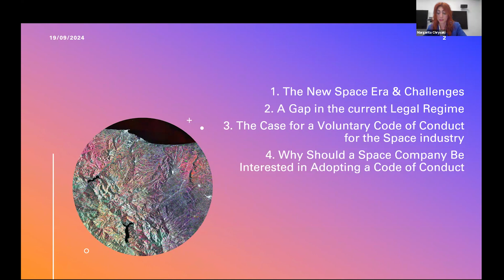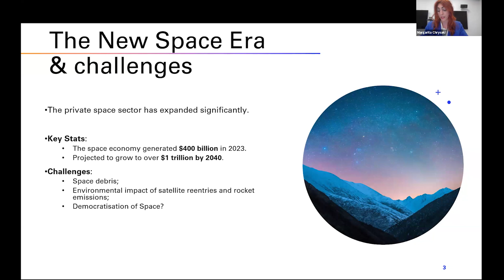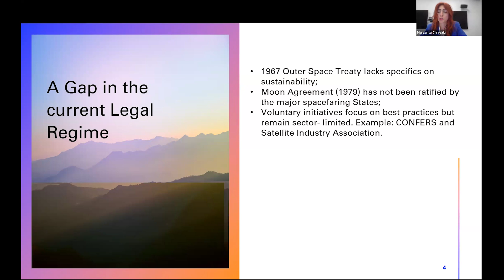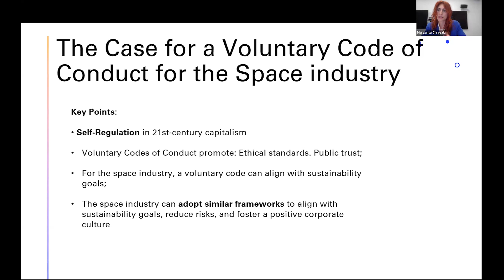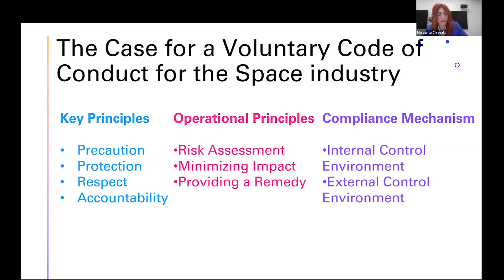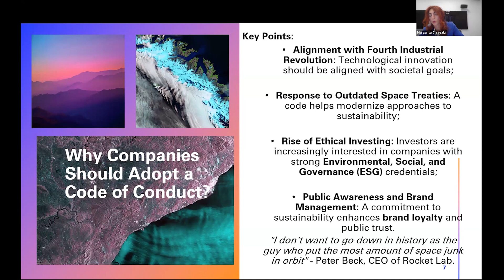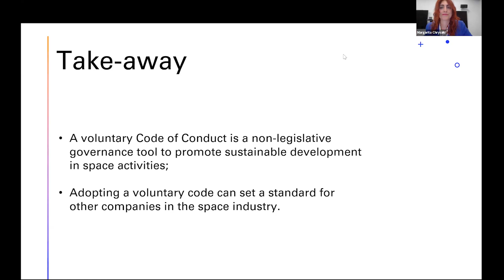The Sustainable Commercialisation of Space The Case for a Voluntary Code of Conduct for the Space In